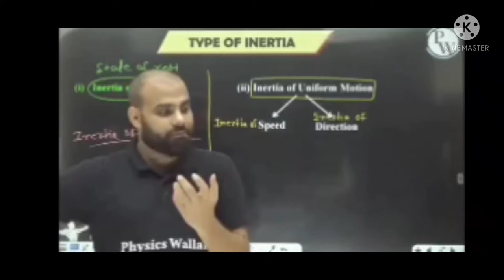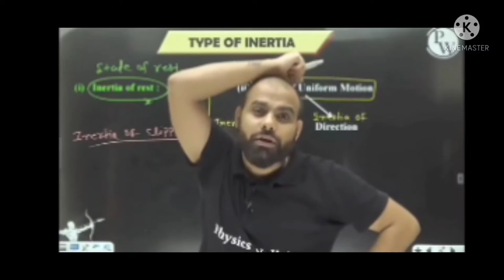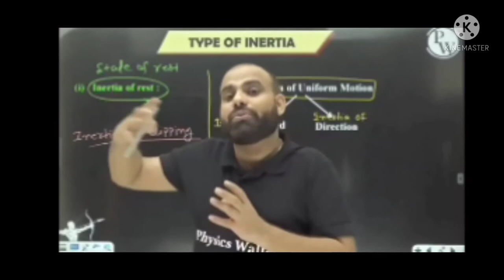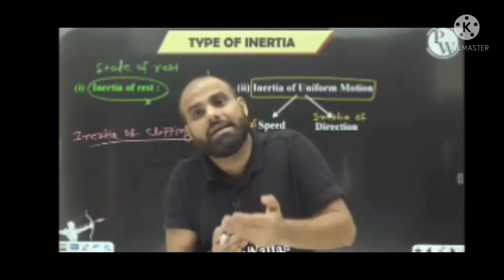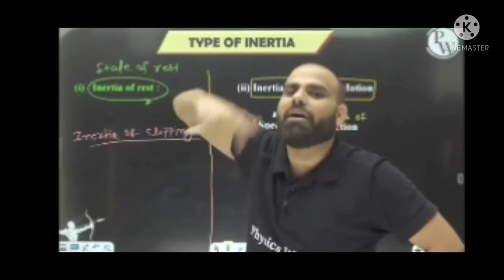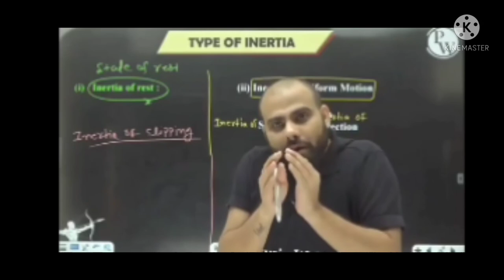Relationship motivation by Manish raj sir(MR*).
frnds iss new video me fir se aap sb ka swagat hy iss video me new version of motivation milega aaplogo ko, because aaj kl more then 95% log relationship Jaise trap me fse hue hy or isse bahar nhi nikal pate, agr ye video aap dekhoge to aapko aapke life me aage badhne me i hope thori si help jarur milegi. mr*